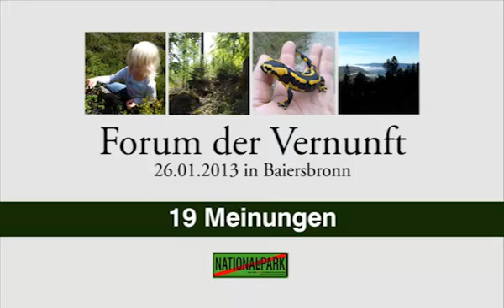Markus Mutterer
Markus Mutterer, 40 Jahre, Industriemeister, Sprollenhaus

"Es ist unglaublich widersprüchlich, dass wir unseren Wald ausgerechnet vor den GRÜNEN schützen müssen. Was für die einen nur ein Muckenschiss ist, ist für uns der schönste Platz auf der Welt."